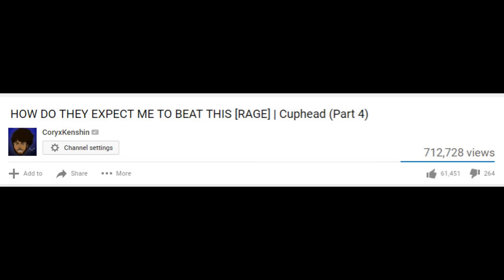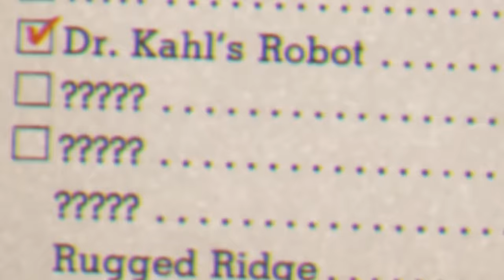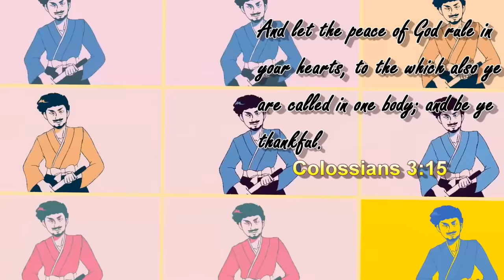YOU'VE NEVER SEEN ME THIS MAD | Cuphead (Part 5)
I THOUGHT we were going to be finishing up this episode.. BUT NOOOO! CUPHEAD SAID NOOOoOoOOO! My bad guys, one more ep...

Rage Spongebob song: Merrick Farran-House of Horror

~CK